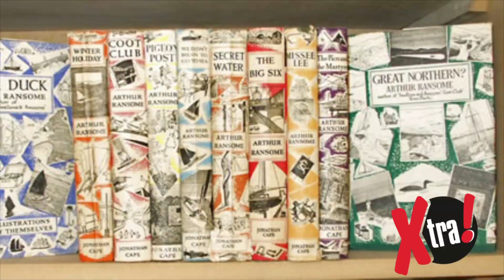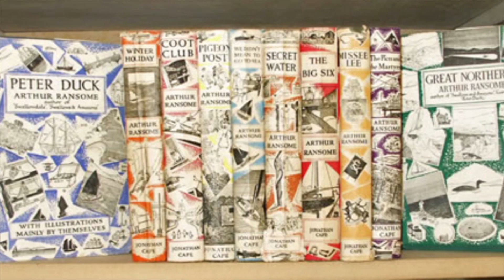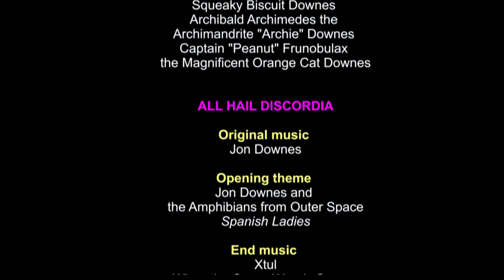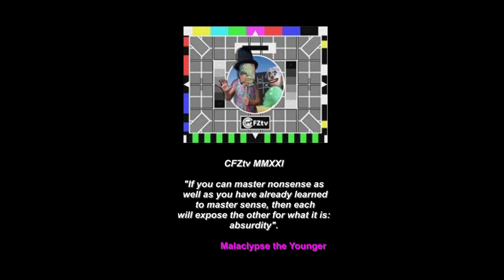OTT Xtra #190.1: A Shark in an Essex river and the rarest jellyfish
And who shall go to the ball? And what shall go to the ball?

- Miss Maxine gives us a story
- Swallows and Amazons revisited
- A shark in an Essex river
- Louis gives us a story
- The rarest jellyfish in the world?